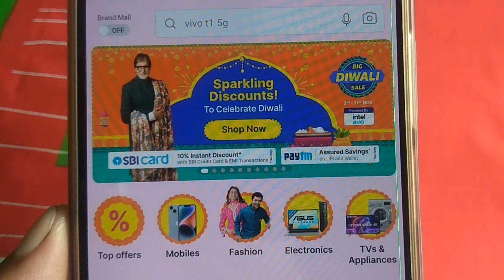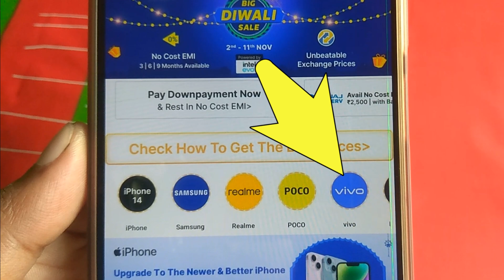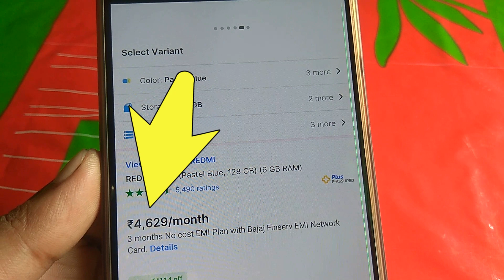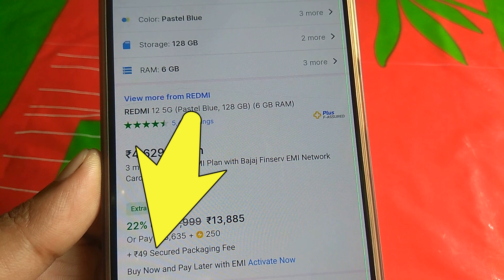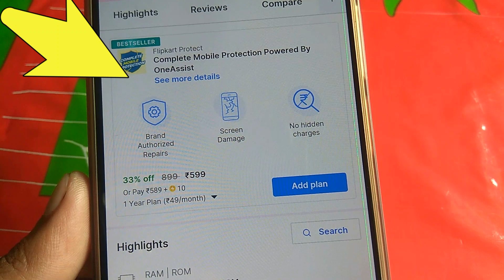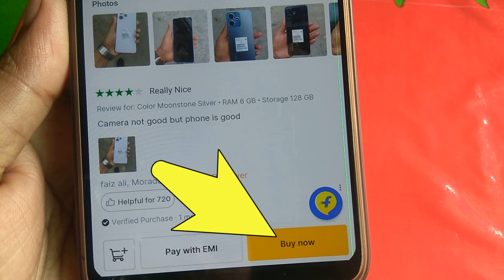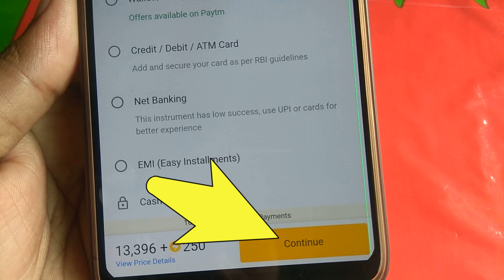ফ্লিপকার্ট থেকে মোবাইল কিভাবে অর্ডার করবেন | Flipkart mobile order | Flipkart mobile offers 2024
ফ্লিপকার্ট থেকে মোবাইল কেনার জন্য কিভাবে অর্ডার করতে হবে - মোবাইল কেনার সময় কি কি দেখে নিতে হবে -  দাম কিভাবে দিতে হবে ইত্যাদি এই সমস্ত বিষয়গুলি বিস্তারিতভাবে দেখে নেব আমরা এই ভিডিওতে